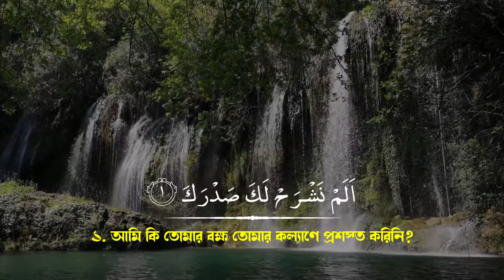অসাধারণ সুন্দর কণ্ঠে সূরা আল ইনশিরাহ এর তিলাওয়াত ┇ Surah Al Inshirah ┇ Abu Ubayda ┇ আবু উবায়দা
অসাধারণ সুন্দর কণ্ঠে সূরা আল-ইনশিরাহ এর তিলাওয়াত ┇ Surah Al-Inshirah ┇ Abu Ubayda ┇ আবু উবায়দা ┇ Al Hadee

► সুরা আল ইনশিরাহ্
► তিলাওয়াত: আবু উবায়দা

অসাধারণ সুন্দর কণ্ঠে সূরা আল-ইনশিরাহ এর তিলাওয়াত ┇ Surah Al-Inshirah ┇ Heart touching Recitation and Visualization of The Holy Quran

Surah: Surah Al-Inshirah
🎙Qari: Abu Ubayda